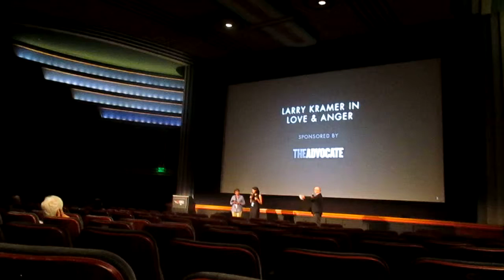Larry Kramer in Love an Anger QA art 7  AFI Docs